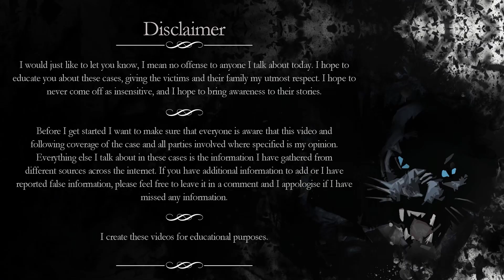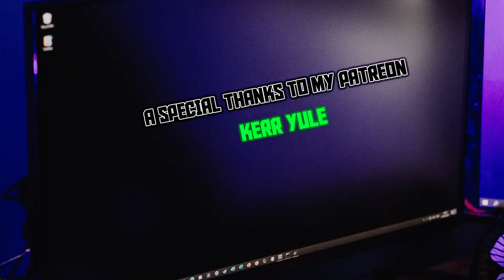The Case of John Terry - Missing after buying pet food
Today's true crime video is on the case of  John Terry

It is never my intent to offend or hurt any family members I talk about in my videos.